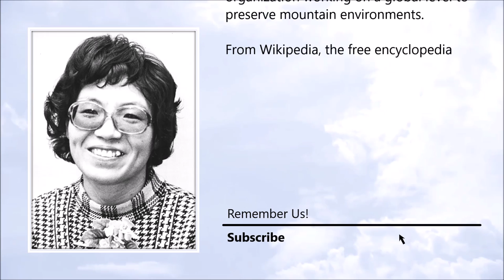Junko Tabei ● A Simple Tribute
Junko Tabei (22 September 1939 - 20 October 2016)